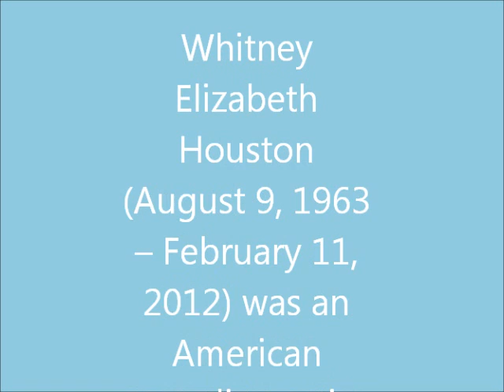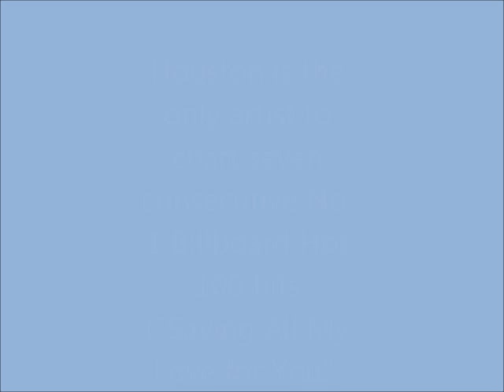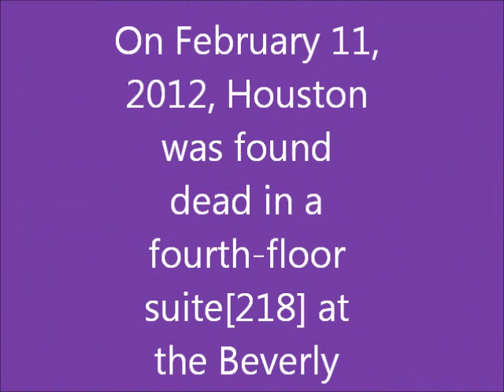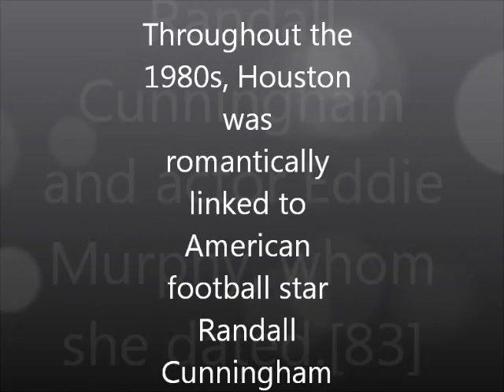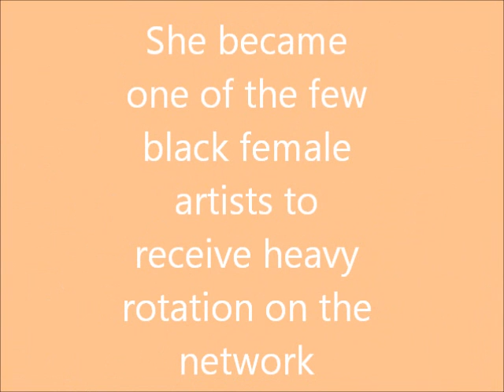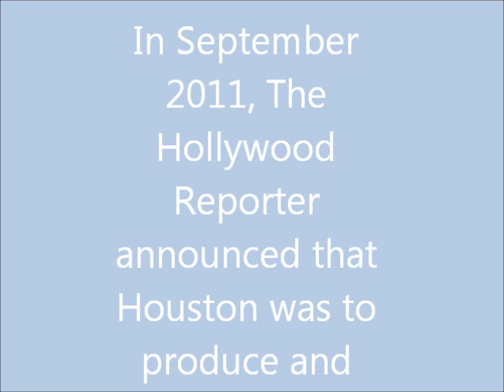Whitney Houston tribute